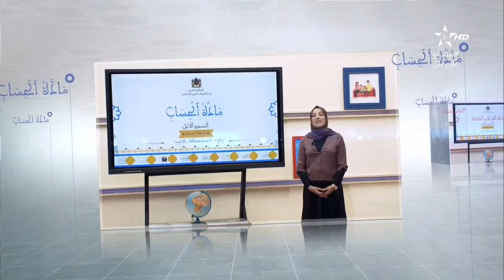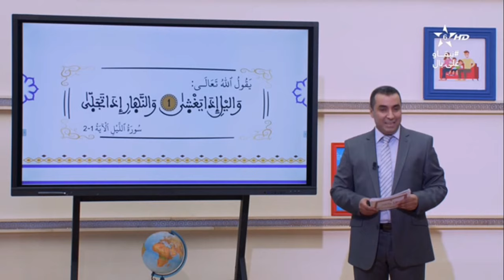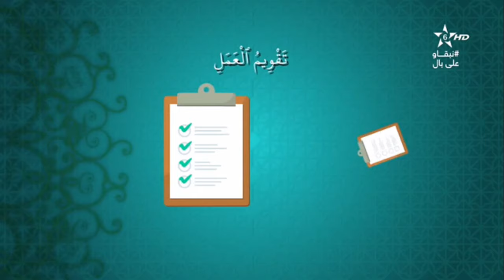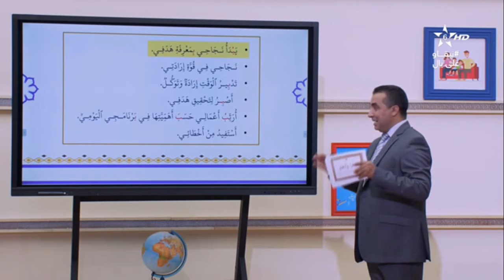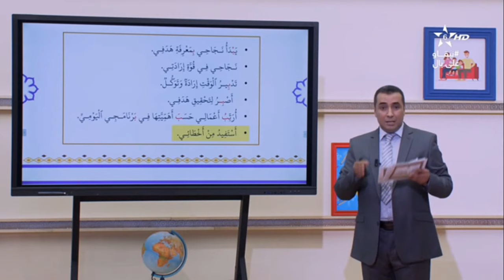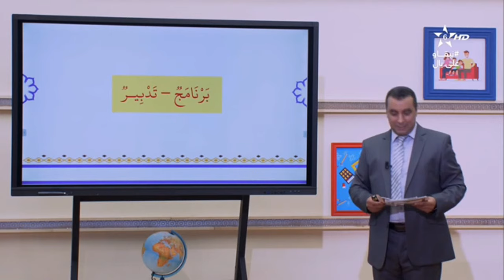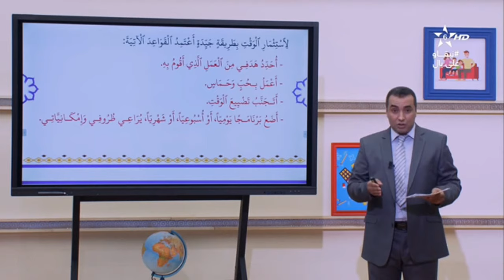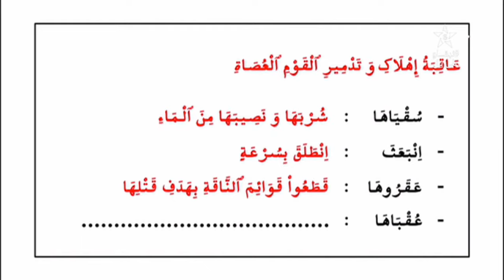محو الأمية بالمساجد -الانشطة الموازية التثقيفية الداعمة-الحلقة 12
محو الأمية بالمساجد وبواسطة التلفاز والإنترنت
المستوى الأول
الحلقة الثانية عشر (12)
عنوان الحلقة: الانشطة الموازية التثقيفية الداعمة